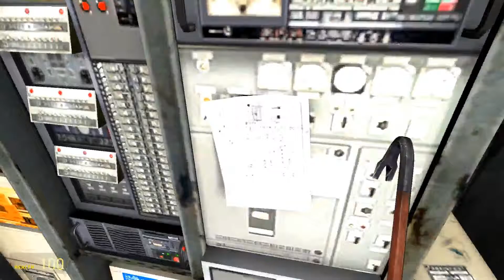GMod - Darkwolf Lab Final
GMod multiplayer maps !
Falien is scared like sh*t so horror multiplayers should be fun ! :)